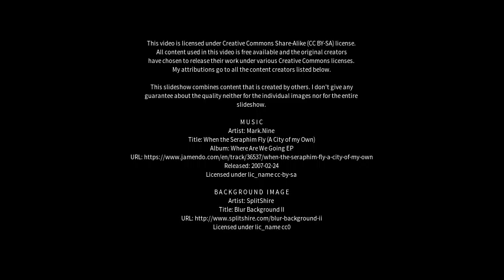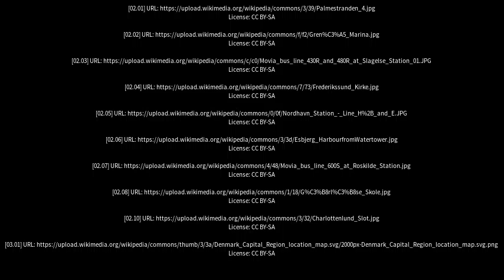Best places to visit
Best places to visit - Frederikssund (Denmark) Best places to visit - Slideshows from all over the world - City trips, nature pictures, etc.